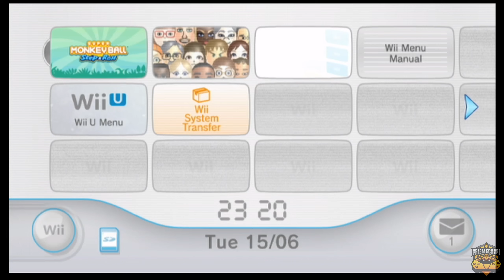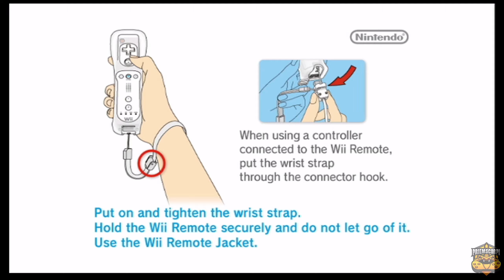Super Monkey Ball Step & Roll Part 1: Jam Dojo